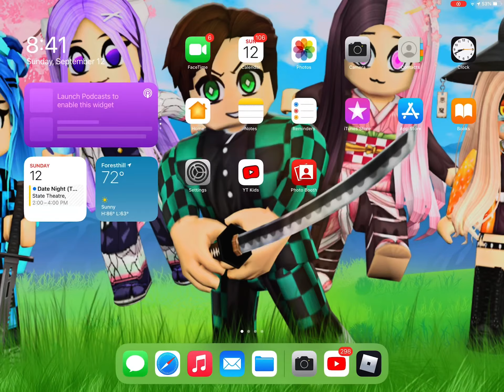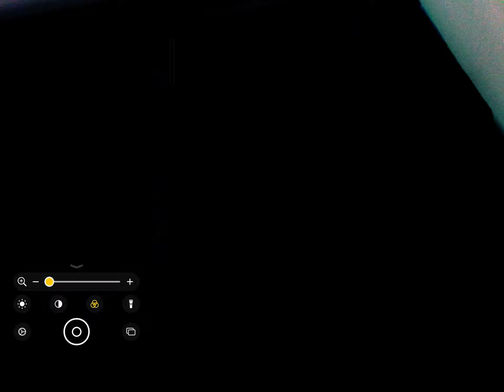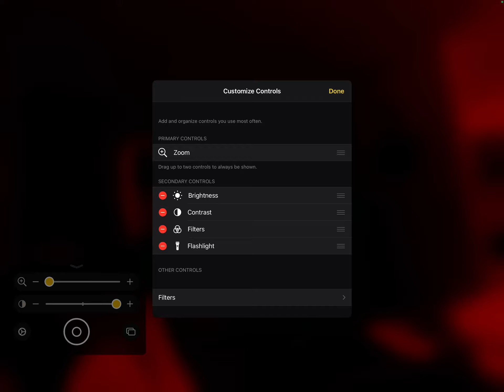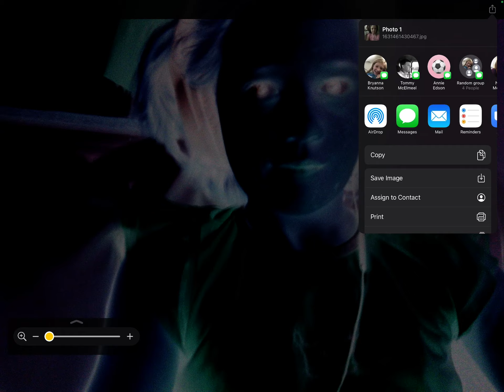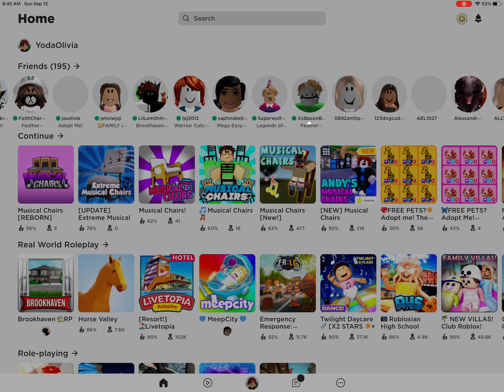How to win EVERYTIME in Musical Chairs (for me I think I got karma for winning EVERYSINGLE GAME)